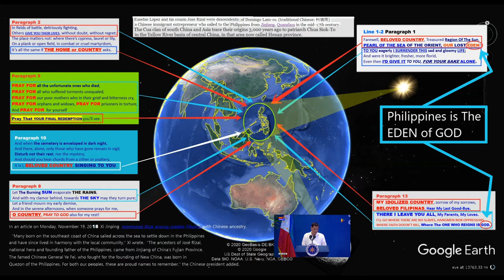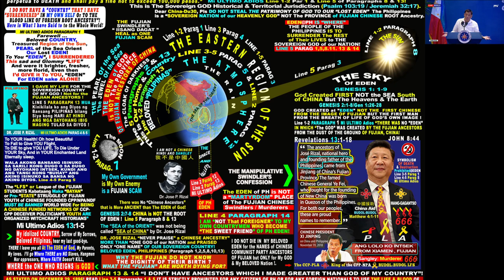TERRORISM+STEALING NATIONAL IDENTITY OF PH: CHINA SECRET FORMULA USED RIZAL's BLOOD on Sea+Land GRAB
PLEASE SEE THIS LINK Propagated by CHINA STATE MEDIA@PH:
(1) Philippines to be The New China Not Our Lost Eden, but to become Ancestor's sweet STATE or Magiliw na BAYAN of the PROVINCE of CHINA!

(2) Chinese Glorifying "The VILLAGE" of FUJIAN "ANCESTORS of CHINA" as the "HOME of our Sovereign Country" is a KIND of MYTHOLOGY!!

(8) AQUINO III giving fake Address of the Fabricated Ancestry of Rizal inside "FUJIAN VILLAGE ANCESTRY"

(9) Xi Jinping Declaring Philippines being founded by FUJIAN ANCESTORS of PLA GENERAL YE FIE.  General Ye Fei FOUGHT for the FOUNDING of NEW CHINA.

Fujian Chinese ROOT Ancestry are Writing CHINA's History using their FABRICATED BLOODLINE at the REGION of the SUN!! Line 5 Paragraphs 2,8,10 & 13 And Line 1-2 Paragraphs 1,7,8,12 & 13 of Mi Ultimo ADIOS!! Dr. Jose Rizal Truly Stated that The "Sionque VILLAGE of FUJIAN ANCESTORS @Jijiang City" was "NOT a HOME of PILIPINO's BELOVED COUNTRY at the REGION OF THE SUN!!! = STOP the CHINESE WITCHCRAFT Historians of occupying your Mind on DESTROYING the PHILIPPINE History of Origin of our Civilization and Stealing our Pilipino Human IDENTITY from the Ancestry of Mankind!

 Line 3-5 PARAGRAPHS 1,5,8 & 13Mi Ultimo Adios. DR. JOSE RIZAL "NEVER SURRENDERED" a Sovereign Country, Our God, The Region of the Sun, The Sea of the Orient to the BLOODLINE of "the TRACE OF FUJIAN ANCESTRY" at the "SIONQUE VILLAGE of FUJIAN PROVINCE OF CHINA"!! IT WAS THE LIFE & Soul of Dr. Jose Rizal which He surrendered and gave to the Sovereign Country of Our God.